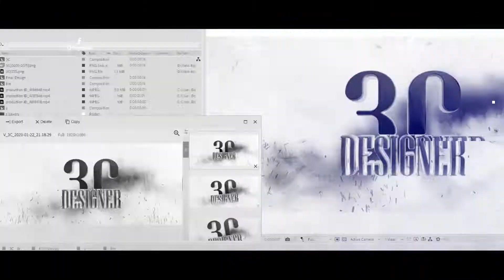Promotion Design In Cinema 4D With Adobe Photoshop cc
3C Design Service - Package
-150$/month
-199$/month
-250$/month